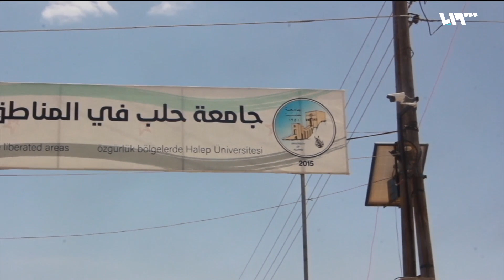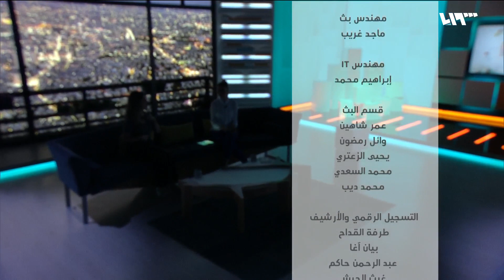بعد تخفيف القيود.. جامعة حلب الحرة تستأنف الدوام | لم الشمل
بعد تسجيل انخفاض عدد إصابات كورونا عالمياً وبدء العديد من الدول بتخفيف إجراءات الحظر، قامت جامعة حلب في المناطق المحررة بإنهاء نظام التعليم عن بعد وأعلنت عودة الدوام الجامعي إلى قاعات كلياتها ومعاهدها مع تطبيق الإجراءات الوقائية من الفيروس

هوتبيرد HD
V 12520